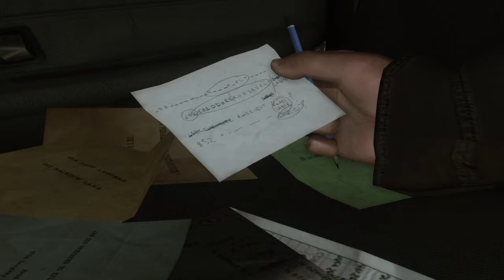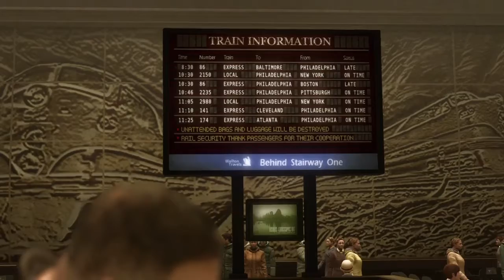HEAVY RAIN™Part 8